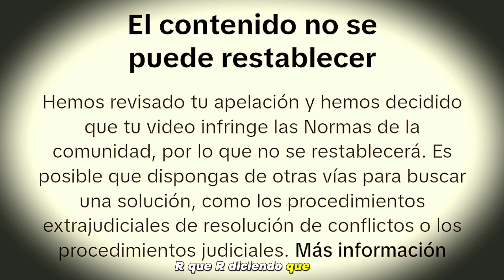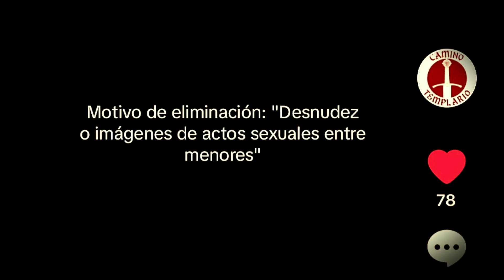LA IMAGEN DE LA POLEMICA.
Las censuras de la plataforma TikTok, cada vez mas abasurdas. Eliminan videos de historia y dejan videos donde salen imagenes de maltrato a menores, violencia en peleas, animales matando a otros, sangre, sexo, etc... Habiamos eliminado este video pero tiktok acaba de censurarnos otro. Al parecer esta panda de analfabetos prefieren los videos mencionados anteriormente a la cultura historica por eso hemos decidido volver a poner este video denuncia. mirarlo hasta el final y dejar vuestros comentarios.